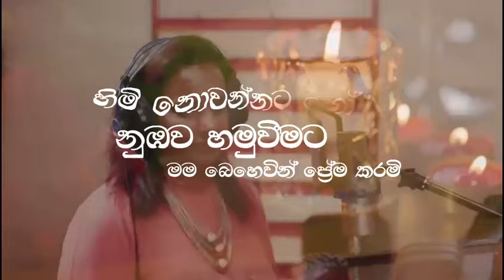සරාගී දෑසේ | Saragee Dese | Keerthi Pasquel & Evanka Karunarathne | Official Trailer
Artists | Keerthi Pasquel & Evanka Karunarathne
Lyrics | Kamal Kariyawasam